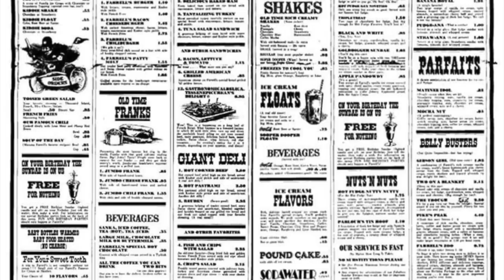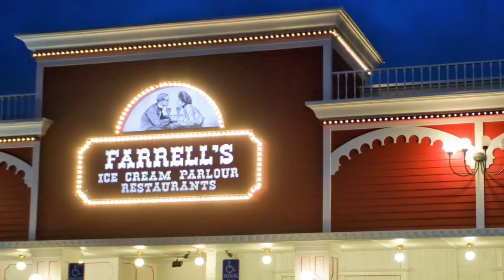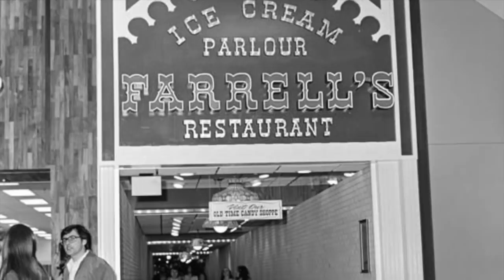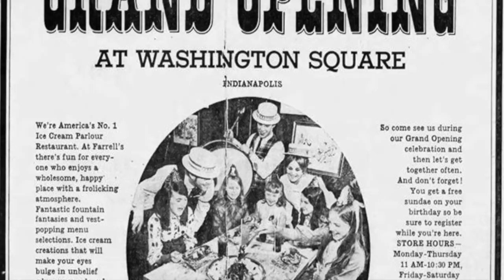Farrell's Ice Cream Parlour - Life in America